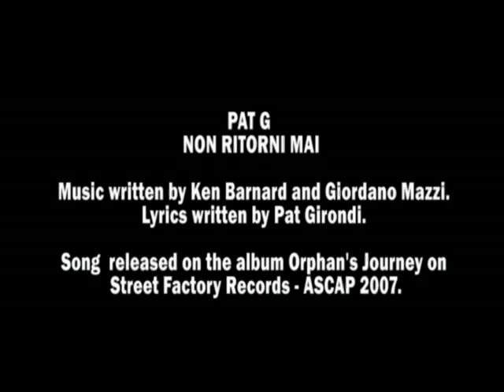Non Ritorni Mai - By Pat Girondi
An animated Video by Salvatore Centoducati for the Italian Song, "Non Ritorni Mai" by Pat Girondi, from his sophomore release, Orphan's Journey.